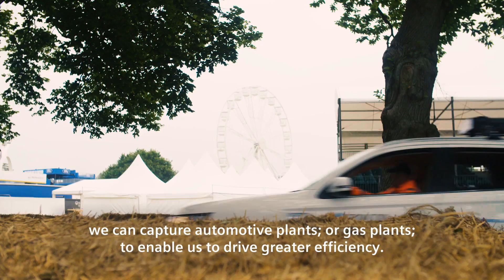Creating a 3D Model of the 2017 Goodwood Hillclimb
Watch how the virtual model of the iconic Hillclimb was created using ContextCapture. Together Bentley, Siemens, and Topcon generated a 3D reality mesh for visitors to interact with at the Goodwood FutureLab during the 2017 Goodwood Festival of Speed.